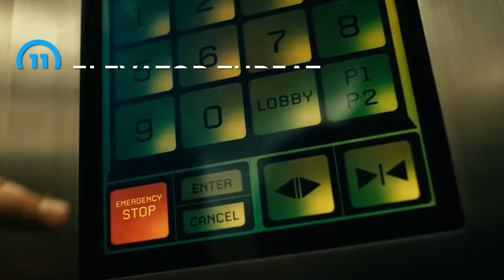The Worst Things Homelander Has Ever Done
You may think you know the worst things Homelander has done in "The Boys," but the truth might surprise you.

Check out this video for a complete rundown of all the worst, most brutal, and terrible things Homelander has done.

0:00 - Top 12 Worst Things Homelander Has Done
0:24 - Flight 37 Crash
1:32 - Deafening Blindspot
2:17 - Timothy the Octopus
2:47 - Homelander / Stillwell
3:38 - Homelander's Rampage
4:10 - Homelander's Mind Games
5:24 - Becca & Ryan
6:23 - Doppelganger
7:05 - The Mayor's Plane
7:51 - Homelander / Stormfront
8:18 - Homelander's Elevator Threat
8:45 - Bye-Bye Protestor

About Rocket Riley:
Hey everyone, welcome to the official Rocket Riley YouTube channel! I've got you covered with videos on every movie and television show you love!